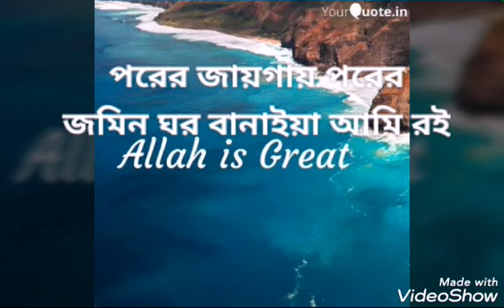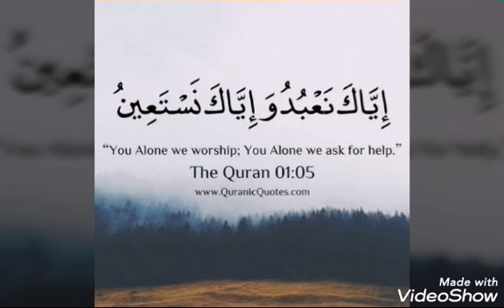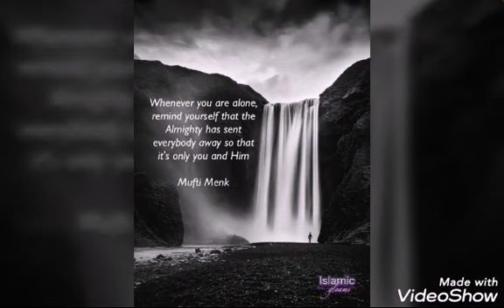পরের জায়গা পরের জমিন ঘর বানাইয়া আমি রই | আব্দুল আলীম | covered by Naeem Al-Islam Sajib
Song: Porer jayga porer jomin
 Artist: Naeem Al-Islam Sajib
Main Artist: Abdul Alim

পরের জায়গা পরের জমিন
ঘর বানাইয়া আমি রই
আমি তো এই ঘরের মালিক নই।।
সেই ঘরখানা যার জমিদারি
আমি পাইনা তাহার হুকুমদারী
আমি পাইনা জমিদারের দেখা ।।
মনের দুঃখ কারে কই।।
জমিদারের ইচ্ছামত দেই না জমি চাষ
তাইতো ফসল ফলে না রে
দুঃখ বারো মাস।।
আমি খাজনাপাতি সবই দিলাম
তবু জমিন আমার হয় যে নীলাম ।।
আমি চলি যে তার মন জোগাইয়া
দাখিলায় মেলে না সই।।